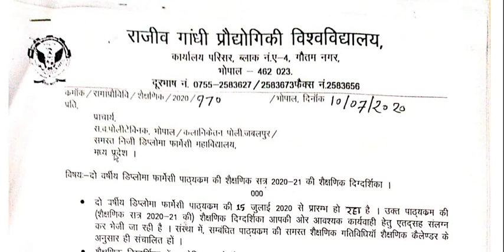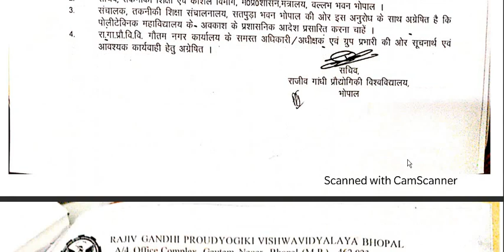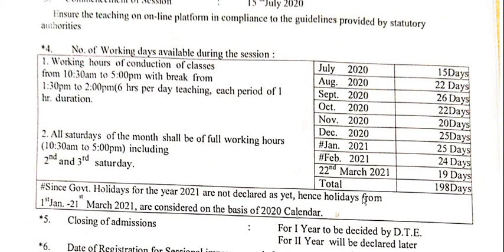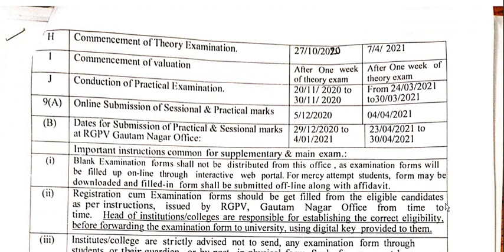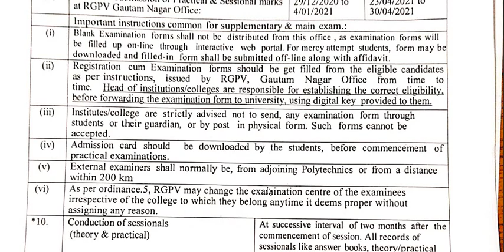RGPV Latest Information | RGPV Diploma Improvement exam Update | RGPV Session Update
RGPV Latest Information

RGPV Diploma Improvement exam Update

 RGPV Session Update